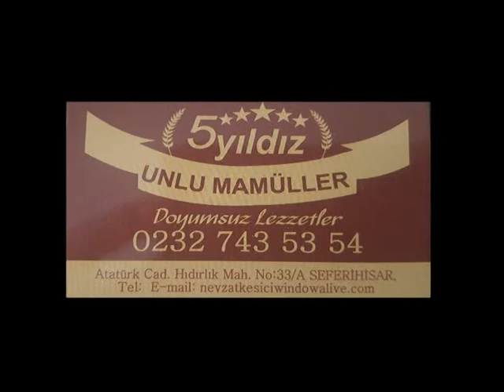Mustafa Birkan İzmir Bayram Mesajları 2017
Kanal 58